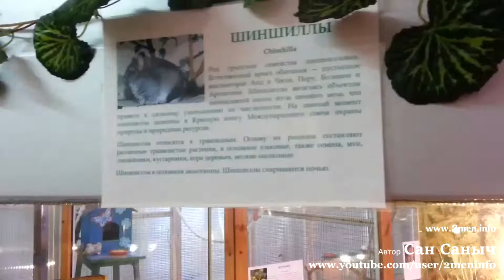Шиншиллы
Отдам или приму котенка или щенка помоги пристроить любимца.